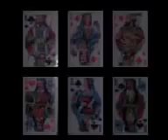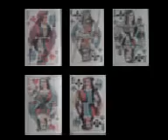fokus karterov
karterov fokus